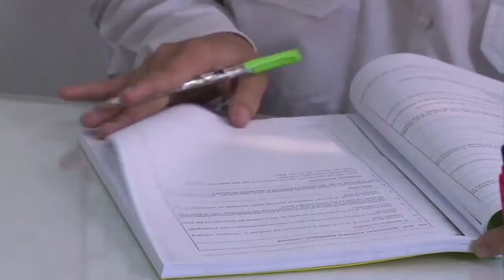Death in the long grass: Myanmar's snake bite menace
The snake charmer at Yangon zoo says his magical tattoos protect him from venom -- but Myanmar has one of the highest mortality rates from snake bites in the world. Duration 02:23

WEB,MYANMAR,HEALTH,ANIMAL,SNAKE